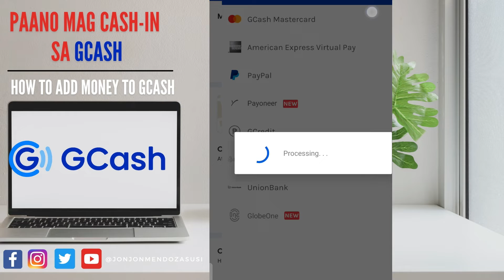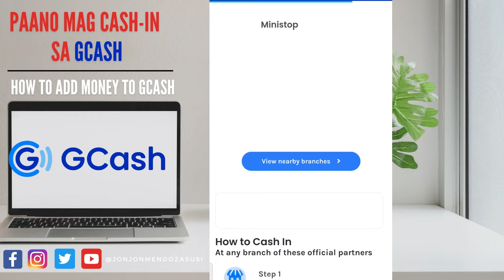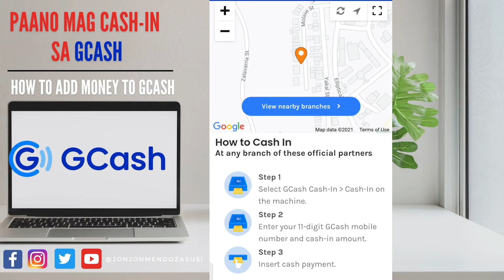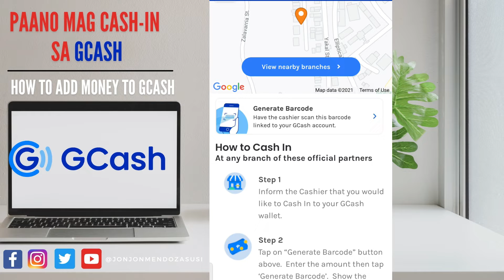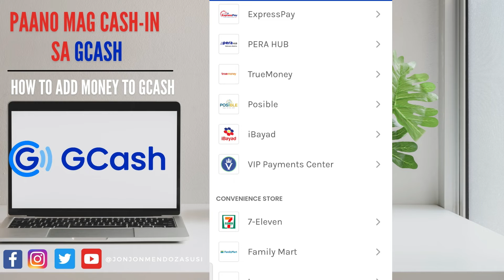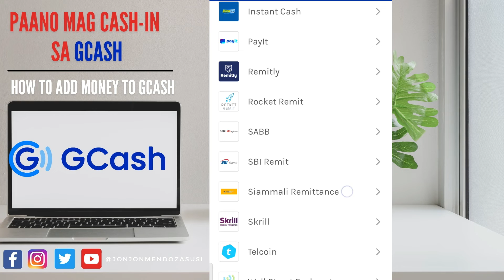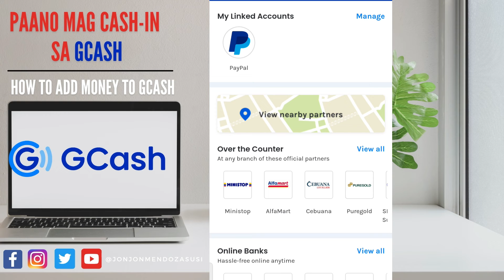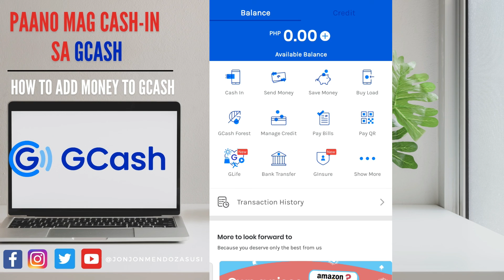PAANO MAG CASH-IN SA GCASH | HOW TO ADD MONEY TO YOUR GCASH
Hi Guys, naghahanap ka ba ng tutorial kung paano mag cash-in sa gcash? Kung oO, tamang tama sayo ang video na ito. Dahil sa video na ito ay ishashare ko sayo ang tutorial kung paano mag cash-in sa Gcash (How to add money to your Gcash).

Napakadali lang sundan ng  iturtorial kaya siguradong madali mo itong maiintindihan.